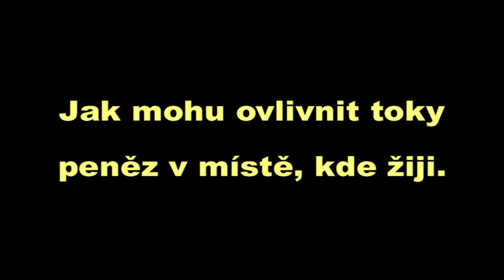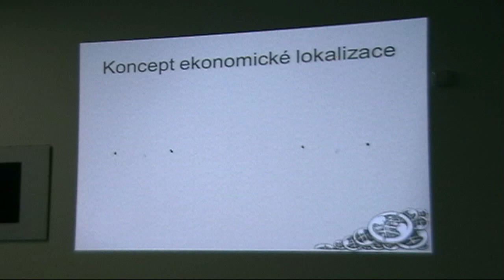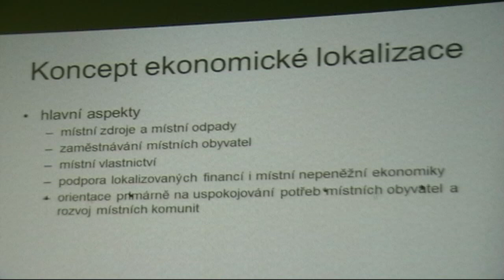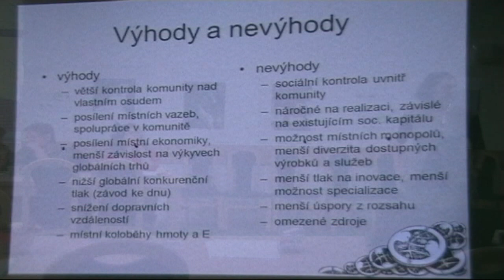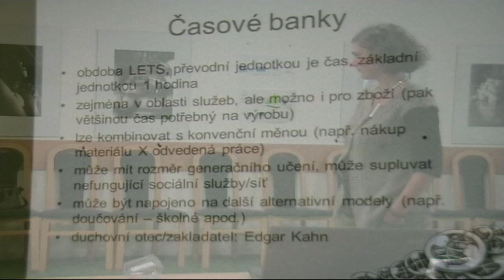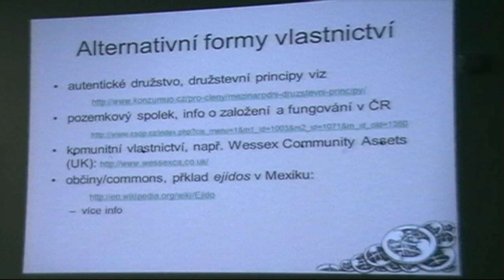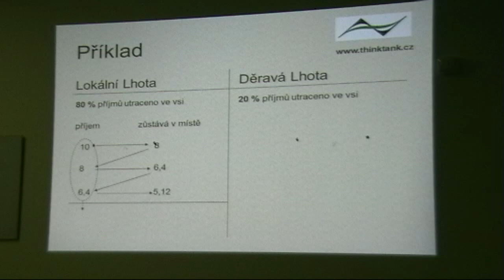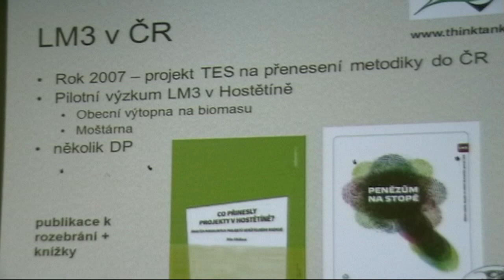Přednáška: Jak můžu ovlivnit toky peněz v místě, kde žiji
Eva Fraňková - Toky peněz

Z cyklu přednášek projektu Lidé lidem - projektu o občanském vzdělávání.

Projekt je financován z prostředků Operačního programu Vzdělávání pro konkurenceschopnost a státního rozpočtu ČR